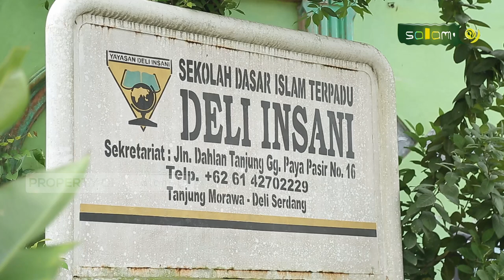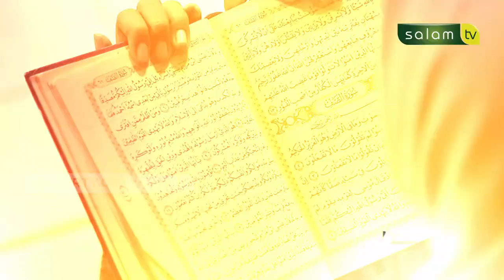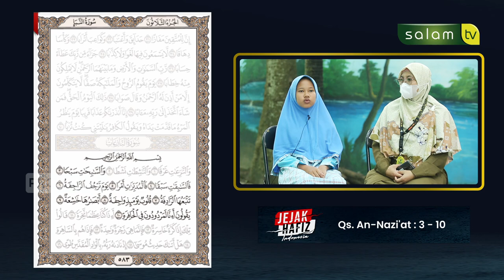Aku Ingin Memberikan Mahkota Kepada Orangtua Kelak diAkhirat : Full Jejak Hafizh Indonesia - Fazila